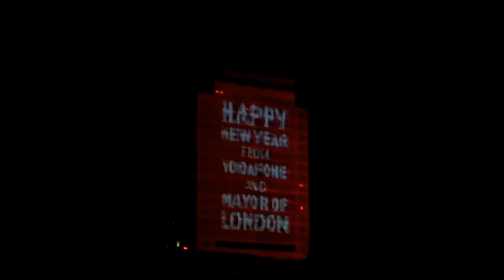Happy New Year London 2014 (31.12.2013) Day 884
Today Laura and I had a lovely day messing around in London! We headed out early to go and get a nice breakfast which was donuts and a bun - while lovely had an apple and fruit twist thing! We then went back to the room in order to eat it and get ready before heading off out to explore London for a bit!

We tubed into Piccadilly Circus and then circled around, explored M&M world which was eye opening! So much chocolate! So expensive! And people were literally going crazy for it! Like with bags and bags and bags of stuff!

We then literally just went wondering around, went through some shops and stuff and basically just getting lost in London which is always one of my favorite things to do! We went looking in a couple of shops but didn't get anything and then went to Starbucks to get lunch which was problematic.

We then went through to Hyde Park and Winter Wonderland and had a little wonder around there before heading back to the room and relaxing before going for food (McDonald's Classy) and then heading out to the Eye to watch the fireworks!

We got there at about 8 o'clock and it was really really busy! I think if you want to be right opposite the eye you have to go even earlier then that but you obviously have to be stood in a crowd for a very long time!

We were opposite the eye but a little bit along a bit, and it was very very busy! I have never seen that many people in one place in real life before! We wondered around a bit picking our spot while we still could and then just stood there trying to keep warm for the fireworks to kick off at midnight!

And it was totally worth the wait. They were amazing! I filed quite a lot of it (I know that this video is going to get pulled for having songs in the background but) I tried to experience most of it as much as possible so I put the camera down for the majority of it! If you would like to see like the actual televised version after this you can watch it

But it was perfect. I loved the fireworks, I loved that I got to spend that time with Lovely and I loved our fourth new year together. It was literally perfect.

We then fought the crowds in order to get back to the hotel as soon as possible! It was very busy! We ended up having to walk to Green Park before biting the bullet and getting the tube the rest of the distance back!